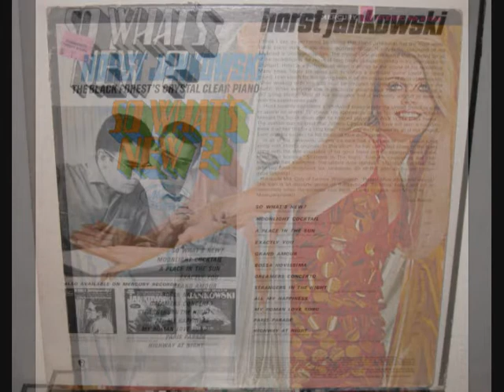Horst Janksowski - So What's New? (1968)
Stereo vinyl track is from the 1968 OOP Mercury LP "So What's New?".